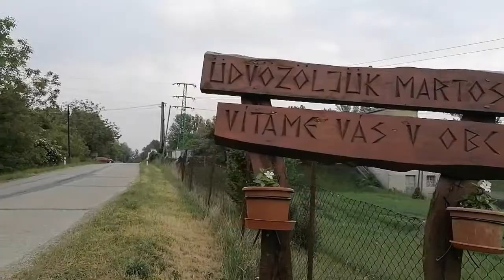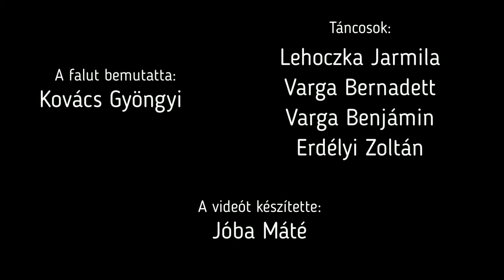Népművészetünk őrzői - faluról falura - Martos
Martos, 2020. június 7., Mátyusföld (Vág-Garam köze) tájegység, volt Komárom vármegye, ma Szlovákia

Elbeszélő: Kovács Gyöngyi, Erdélyi Zoltán / öltöztetés: Kovács Gyöngyi / lány: Lehoczka Jarmila / énekesek és táncosok: Hagyományőrző Együttes, Martos / tánc: Lehoczka Jarmila, Varga Bernadett, Varga Benjámin, Erdélyi Zoltán / zene: Árgyélus zenekar / videó: Jóba Máté

Népművészetünk őrzői - faluról falura

Figyelmetekbe ajánljuk ezt a kis filmsorozatot, amelyben, a stafétát egymásnak adva, a Kárpát-medencében élő hagyományőrző falvaink, közösségeink mutatják be élő népművészetüket, elsősorban viseletüket - kicsit másképp. A filmeket a közösségek maguk készítik.